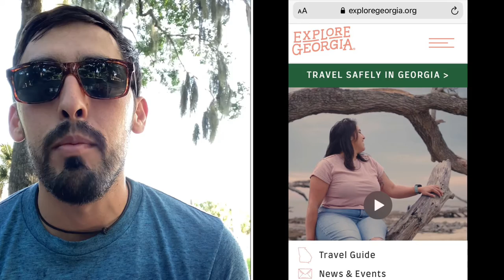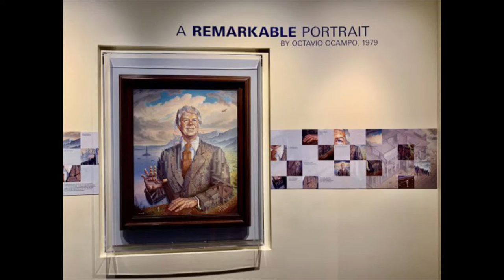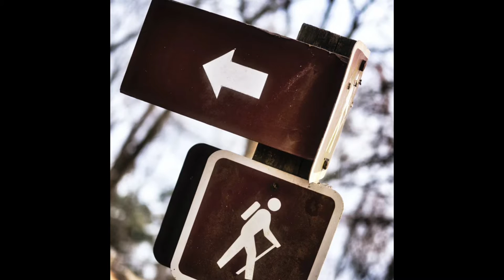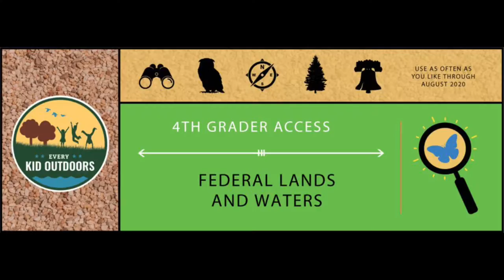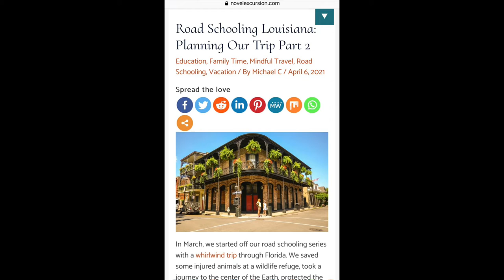Roadschooling Georgia: Peaches & Pretzels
Our roadschooling bus dropped the ‘b’ and added a ‘v’ this week as we transitioned to the vlog from “Think, Act, Blog” in this week’s edition.

We take a brief trip through Georgia exploring a Bavarian city in the Blue Ridge Mountains, the Jimmy Carter Presidential Library, Kennesaw Mountain, and more!

I mention two amazing colleagues, Martie McNabb and Brittany Carter, in the video. Be sure to check out their websites listed just below mine.

Side note: we didn’t actually make it through Georgia on our way home due to unforeseen circumstances but it is on our list for our 2022 road trip!

Head over to our website and sign up for our newsletter so you can hear what’s new in travel, education, and service!

Brittany’s List
North Georgia:
* John C Campbell Folk School - one of very few folk/craft/appalachian trade school. Best for older children I think. (Foxfire Museum on the other side of the state also has similar stuff.)
* Amicalola State Park (especially the Lenfoot Hike Inn)
* Etowah Indian Mounds - One of few remaining archeological sites focused on the mound-building Native American culture that mysteriously disappeared.
* Tellus Science Museum - They always have a lot of cool events.
* Kennesaw Mountain State Park (and nearby, Southern Museum of Civil War and Locomotive History)
* Gibbs Gardens - local botanical garden near my hometown
* The SE has the greatest diversity of amphibians in the country, so any chance to visit the mountains and go hiking along streams offers the chance for learning about amphibian ecology.
Atlanta
* Atlanta History Center and Fernbank Museum at classic stops for grade schoolers
* Wren's Nest (Sort of Museum focused on Storytelling)
* Oakland Cemetery (One of my favorite spots in the WORLD. Grab brunch at Ria's Bluebird and have some epic pancakes, then walk through the gravestones, take a tour, visit the gift shop. Zoo Atlanta is nearby.)
* National Center for Civil and Human Rights
* Walk the Beltline (Just a great way to experience Atlanta culture)
* Delta Flight Museum
Middle Georgia (I am sure there are some gems here, but we are mostly driving through. I would consider Tifton in this area.)
* Warner Robins Museum of Aviation
* Earth Lodge (More about Mound-building peoples)
* Georgia Southern University - US National Tick Collection. (This is either weird or wonderful to people. Have to call ahead to visit.)
Coastal
* Savannah (Must-see part of GA)
    * Fort McCalister
    * Skidiway Island UGA Marine Education Center
    * Wormsloe Historic Site
    * Oatland Island Wildlife Center
    * Bonaventure Cemetery
    * Tybee Island (The "beach" in Georgia)
* Okefenokee Swamp - incredible natural area, quite haunting. The infrastructure at the parks is alright, but still worth it for the ecology and landscape.
* Jekyll Island (and also nearby St. Simon's is nice) - There is a hotel called the Jekyll Island Club I believe. Lots of history. Where the first transcontinental phone call was made.